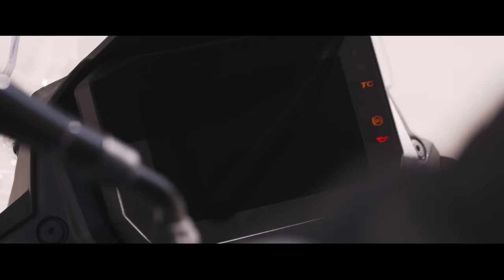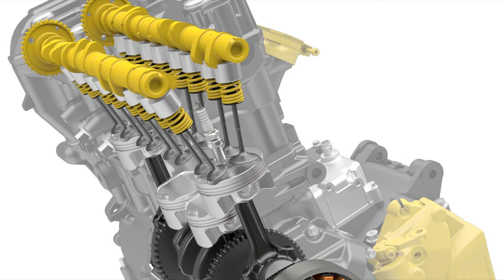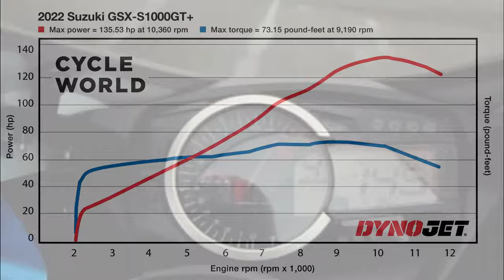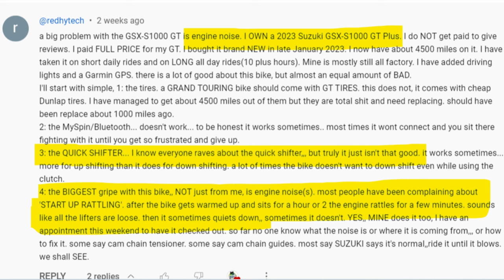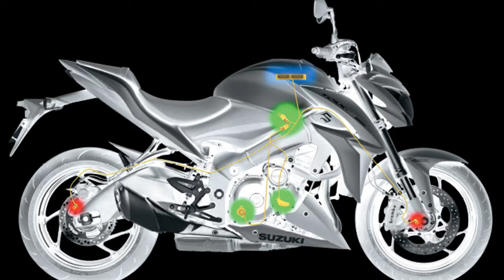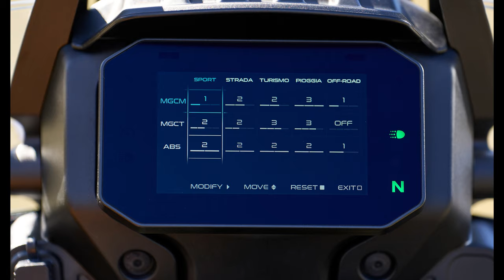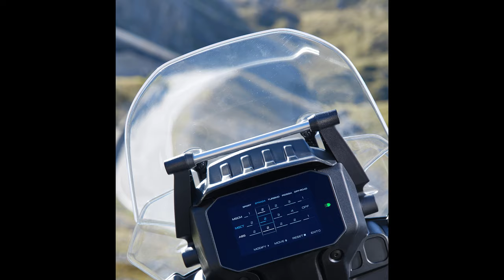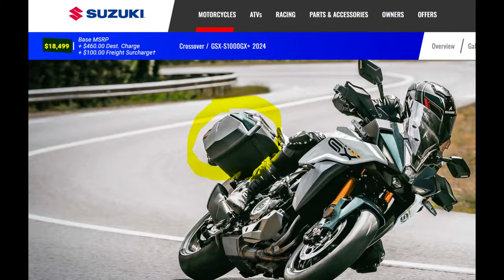NEW Suzuki GSX-S1000GX Vs NEW Moto Guzzi Stelvio | Which One Should You Buy?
How does the Suzuki GSX-S1000GX Sport Crossover compare with the latest Moto Guzzi Stelvio ADV touring bike?  At first glance, they seem to be mis-matched, but in fact they're both are larger versions of roadsters already available in their ranges.  Suzuki raised and enlarged the GSX-S1000GT for the GX and Moto Guzzi used the V100 Mandello as the Stelvio's base.  These bikes offer the potential sport tourer rider more comfort, leg room and some premium features not available on any other bikes in their range.  But which is right for you?  It may not be as cut and dried as you thought, as there is a lot of crossover between these motorcycles. Is the Suzuki GSX-S1000GX really worthy of the "premium" tag? And is the Stelvio really dirt-worthy?
It's much appreciated.  Thanks!
Whether riding enduro or street, The Blue Marble Rider will regularly take you on a journey, review a product, bike, or just simply vlog.
BLUE MARBLE RIDER YOUTUBE CHANNEL:
EMAIL the BLUE MARBLE RIDER:
The Blue Marble Rider uses the following riding gear and equipment to record and edit VLOGs:

*STREET ADV HELMET is SCORPION EXO AT950

*STREET HELMET is KBC VR3

*EAR PLUGS (Silicone soft core):

*KLIM K-Fifty Riding Jeans

*JACKET Olympia Waterproof Motorcycle/Teknic Black Leather Bomber

*OFF ROAD BOOTS: Forma TerrainTX

*ROAD BOOTS: TCX Hero Waterproof or XBlend Black

*Insta360 OneX-2 360 Camera

*SKYDIO 2 AUTONOMOUS DRONE with Beacon2+ and SKYDIO Controller

*GO PRO HD HERO 5 BLACK chin-mounted (Proshot Mount) helmet camera with skeleton back for on board audio commentary.  I shoot in 4k OR 2.7 K wide/super view at 60 fps or 1080p 60fps unless in limited light, then I drop to 30fps

*GO PRO HERO 5 SESSION  "B" Camera is bike mounted or mounted on a DIY back pack 3rd person mount 1080p30fps

*CAMVATE CAMERA/GIMBAL HANDLEBAR CLAMP

*GOPRO HERO 5 BACK UP BATTERIES AND TRIPLE CHARGER

*Helmet-mounted BACK UP CAMERA BATTERY PACK: NOCOXGRID XB3L Battery Pack for keeping those pesky cams charged.

*MICROPHONE Lavalier microphone for in helmet audio and for 2 person interviews

*EDITING SOFTWARE: Movie Studio Platinum 15 for the PC (for video editing)

STREET TIRES:

*FRONT MICHELIN ROAD 5 110/80 R 19 M/C 59V F TL/TT
*REAR MICHELIN ROAD 5 150/70 R 17 69V TL/TT

DIRT TIRES:

*REAR Shinko 520 110/100-18
*FRONT Shinko 520 Series 80/100-21

MY CURRENT MOTORCYCLES ARE:
2011 Husaberg FE390 Enduro
2014 Suzuki Vstrom 1000 Adventure
2018 Kawasaki Z900RS*
*Chic Design Road Comet Fairing (Samurider.com)
*Luimoto Vintage Diamond Seat Cover (Motostarz.ca)
*Michelin Road 5 Tires
*LSL Handlebar (black)
*Rizoma brake fluid reservoir (aluminium)
*Powerbronze Fender-Extender
*Ivans Performance Products ECU Reflash
*Spiegler Steel-Braided Brake Lines
*Evotec Radiator Guard
© These videos are the sole property of the Blue Marble Rider.  This video and all associated videos are the sole property of the Blue Marble RIder. Logos, images, photographs, text, and videos cannot be used for commercial purposes without the express permission of the page owner and author. Logos, images, photographs, videos or text are covered by intellectual property rights, and as such cannot be used by others to represent themselves or replicated in any way and used as their own original creation.